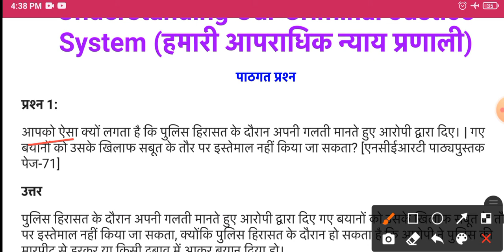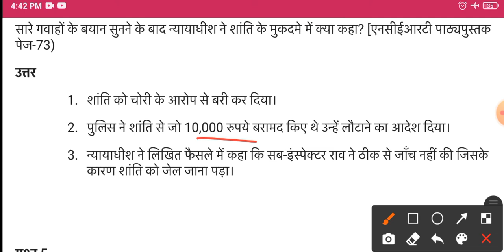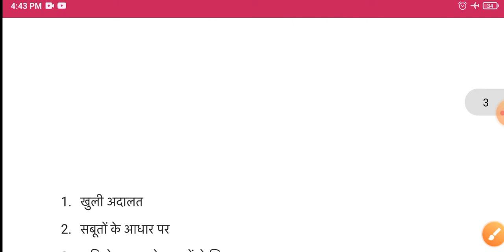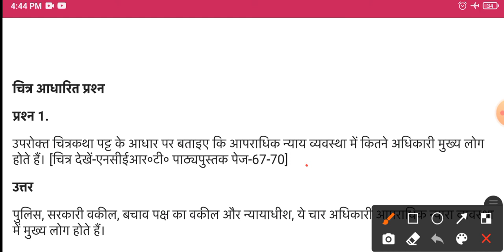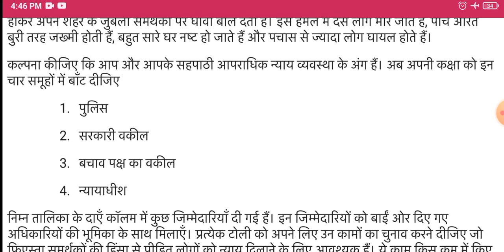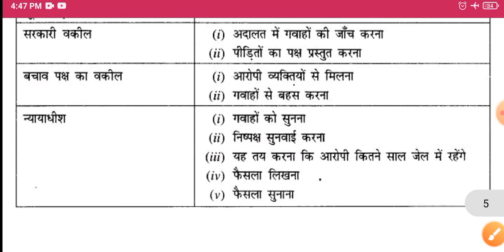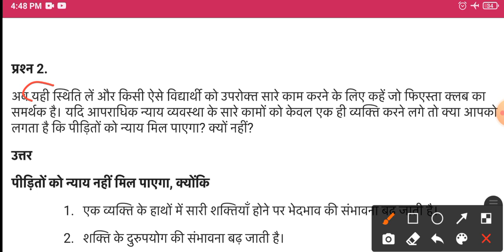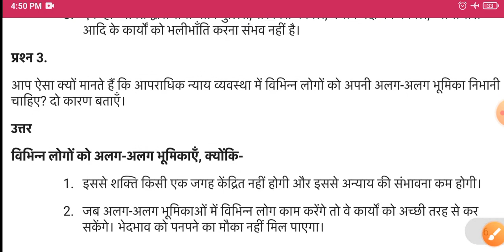हमारी आपराधिक न्याय प्रणाली | Class 8 Samajik Evam Rajnitik Jeevan Chapter 6 Question Answer